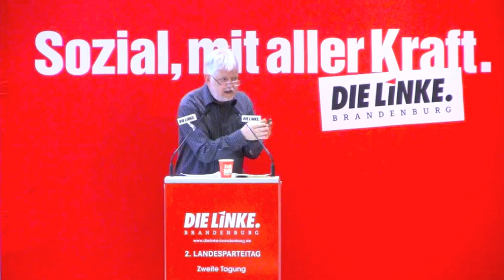Rot-Rote Politik heißt: Beim Sozialen wird nicht gekürzt.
Rede von Helmuth Markov auf dem Landesparteitag der LINKEN Brandenburg am 7. März 2011